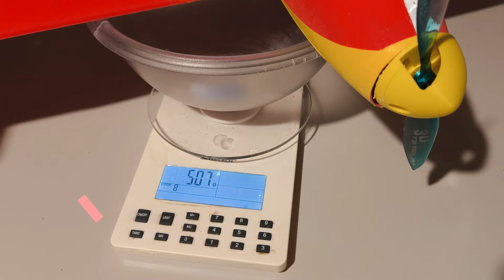Vola meglio il PLA o l'LW PLA? Scopriamolo insieme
Il Masali si è messo in testa di scoprire se volano meglio gli aeromodelli in PLA oppure quelli stampati in WL-PLA, il PLA leggero.
Tu cosa ne pensi? Meglio PLA o WL-PLA?
Il Masali ha sperimentato sul campo sul suo aeromodellino preferito, il Go Wolf di Eclipson, che ha anche il non secondario vantaggio di essere gratuito.  E se l'è stampato in entrambi i materiali e li ha testati nella stessa giornata, perché le condizioni fossero il più possibile
Ed ecco le sue conclusioni...
Fammi sapere se sei d'accordo con il nostro pessimo aeromodellista. La tua opinione ci sta davvero a cuore!

NOTA: Il modello 3D è gratuito e lo puoi scaricare da qui

PLAYLIST: Se vuoi guardare tutte le puntate (a tuo rischio e pericolo) le trovi tutte qui

Roba utile per aeromodellisti stampatori:
Adattatore per stampare con AMS quando si usano le bobine di cartone:

Sacchetto formato famiglia di servi stracinesi, prezzo stracciatissimo (ma proprio TANTO stracciato), eppure dignitosi

Stupendevole pinza per fare automaticamente le piegature a Z per i rinvii dei servi

Oratrim, pellicola colorata autoadesiva specifica per aeromodellismo

Matassa gigante di filo intrecciato per fare le prolunghe:
Sciccoso nastro in alluminio 3M per mettere una creativa pezza ai casini che fa il Masali